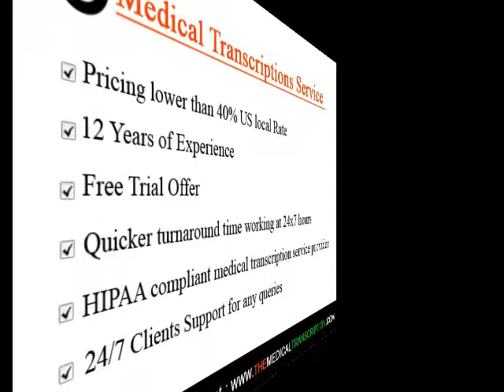Medical Transcription Services in Hamilton